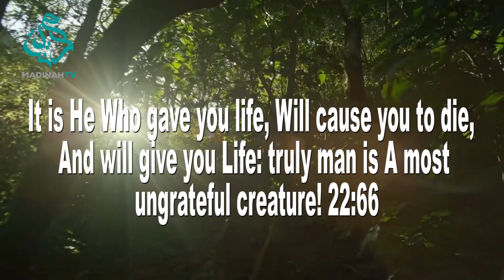Todays message from the holy Quraan ch 33 v66